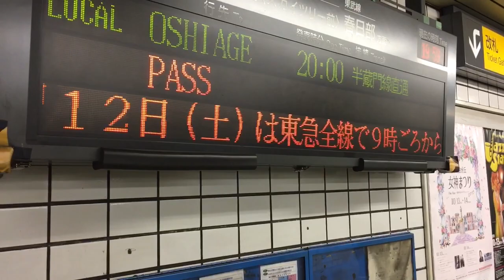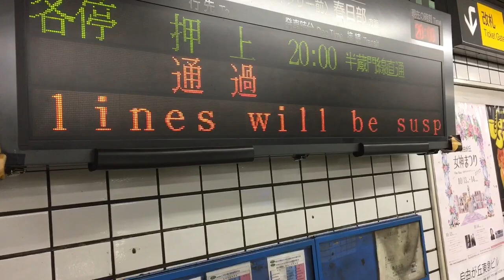台風19号接近に伴う列車運休のお知らせ in 駒沢大学駅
東急田園都市線駒沢大学駅改札口付近の列車案内表示器にて、台風１９号接近に伴う列車運休のお知らせが流れてるところを撮影した映像です。